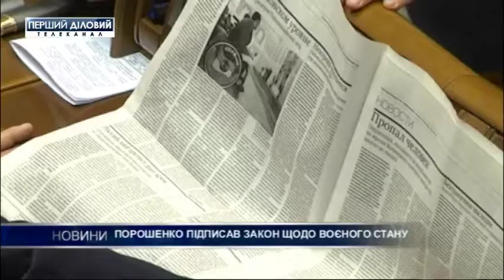Выпуск новостей за 28 ноября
Порошенко подписал закон о военном положении.
Трамп может отменить встречу с Путиным из-за конфликта в Керченском проливе.
Украина рискует потерять финансовую поддержку иностранных неправительственных фондов.
В Грузии прошел второй тур президентских выборов.
В Австралии из-за шторма погиб один человек, есть раненные.